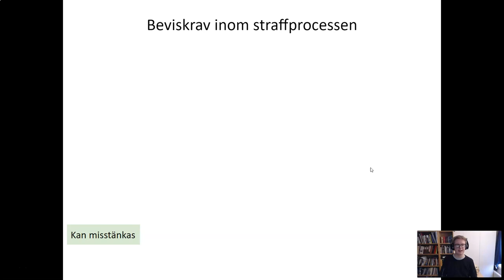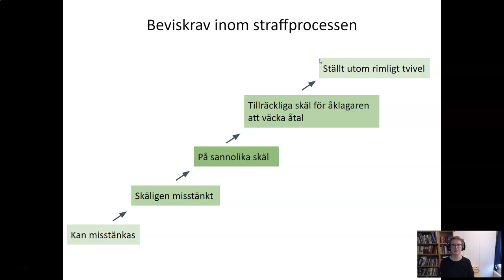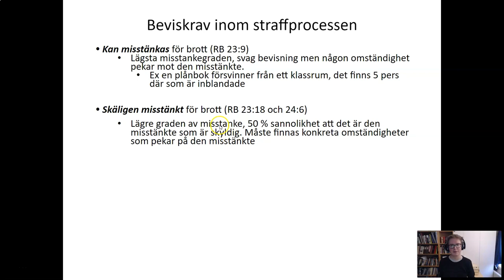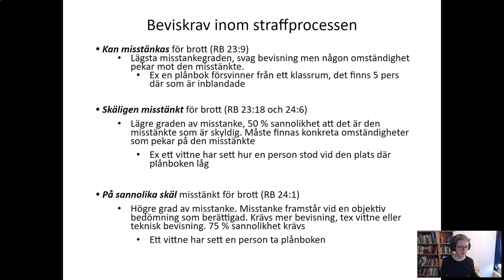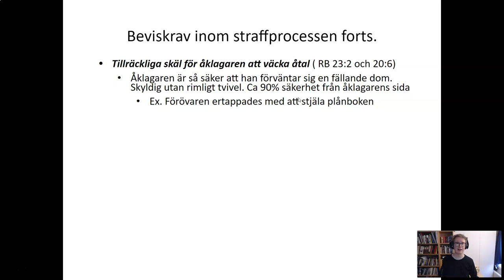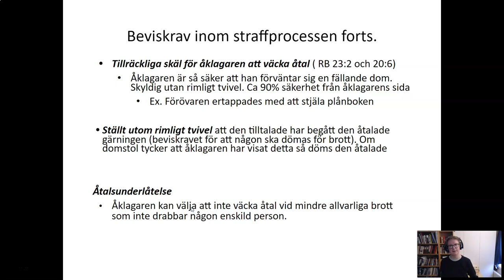Brottmål - Del 3 - Beviskrav